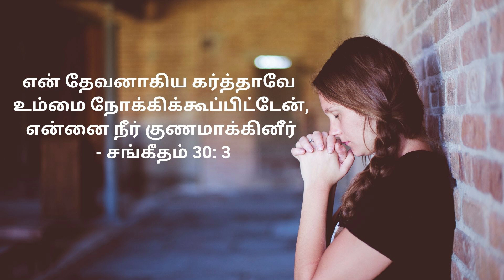Umadhu Kirubai | Song of Prayer | Healing and Protection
We live in very difficult times these days  due to the pandemic.
Not being able to comfort people in distress with the words
"My dear brother, you will be healed"
"My dear sister, don't worry I'm near you"
"My dear son/daughter, I will be with you"
We are not able to give them a reassuring hug, that all will be fine. My entire nation is gasping for breath due to the impact of this coronavirus.
My dear ones are sobbing endlessly knowing not what to do.
My dearly beloved who are just like me not able to help our kith and kin. Let the following Bible verse give us comfort and reassure our trust in our Lord and Saviour Jesus Christ alone.

"Likewise the Spirit also helps in our weaknesses. For we do not know what we should pray for as we ought, but the Spirit Himself makes intercession for us with groanings which cannot be uttered."
-Romans 8:26

Through this we firmly believe that the Divine Healer is with us !
Amen